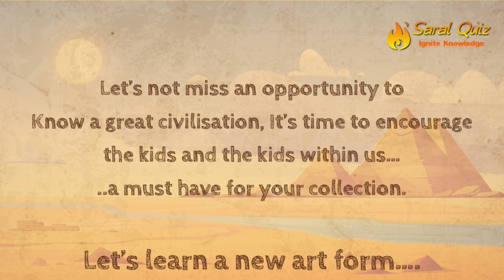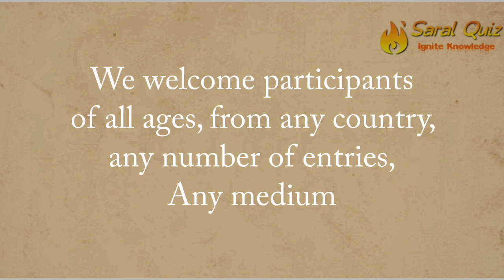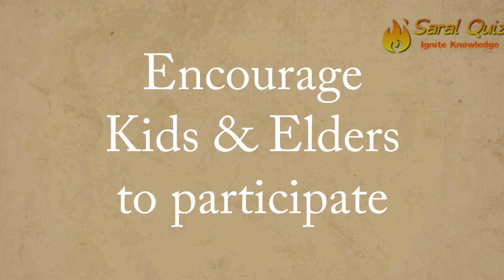Announcing 21st Free Art Contest - Ancient Egyptian Boat - Saralquiz Art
Announcing our next & 21st free art contest on Saralquiz Art

 Art Form: Egyptian Art
 Theme: Ancient Egyptian Boats

 Last Date to submit: 27th June 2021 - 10 Pm
 Results will be published : 04th July 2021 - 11 Am
 eCertificate will be sent: 11th July 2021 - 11 Pm

Art_Contest Conducted by Dr. Sree Rathna Lakshmi, SaralQuiz